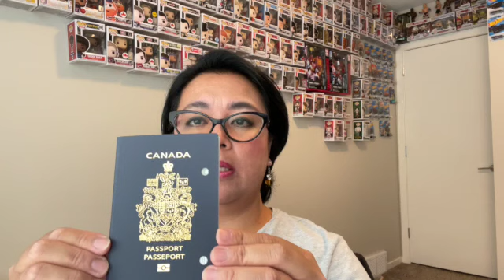Canadian Passport photo/ID requirement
Save your time by doing this. You are welcome.